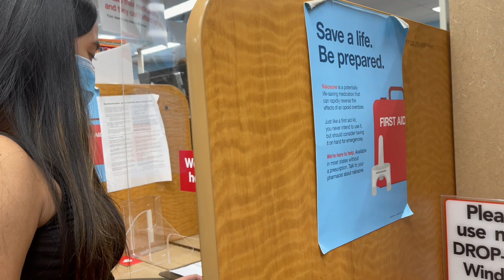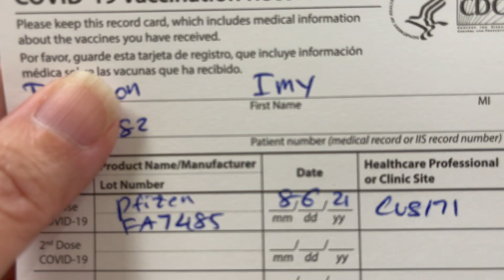HOW TO GET PFIZER COVID VACCINE AT CVS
After months of thinking, we finally decided to get the covid vaccine since the kids are going back to school face to face.enjoy watching!!